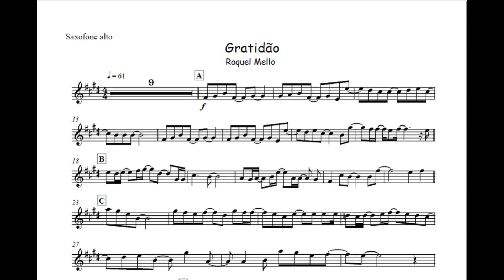Minha Gratidão - Raquel Mello🎺Partitura Trompete, Trombone, Violino, Viola, Cello, Trompa, Eufônio🎼